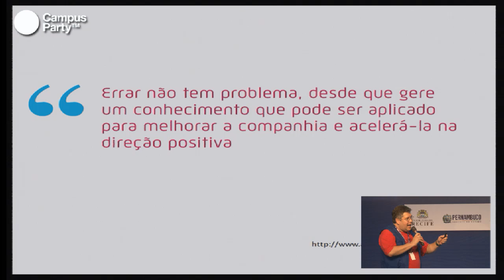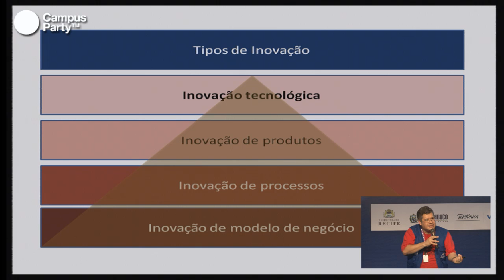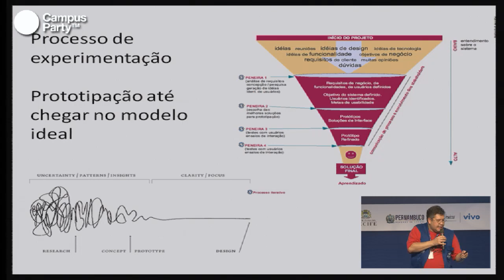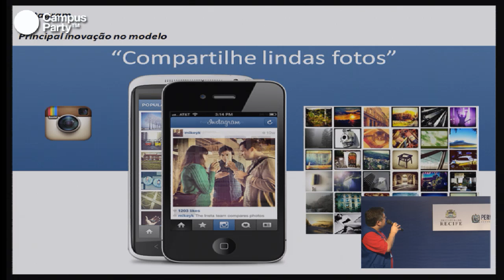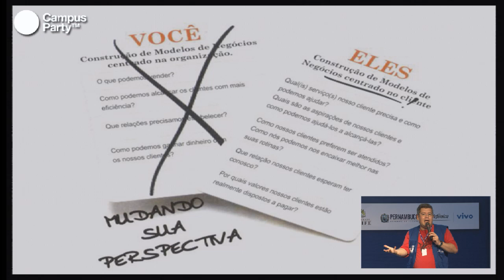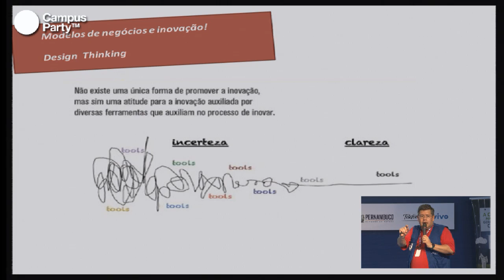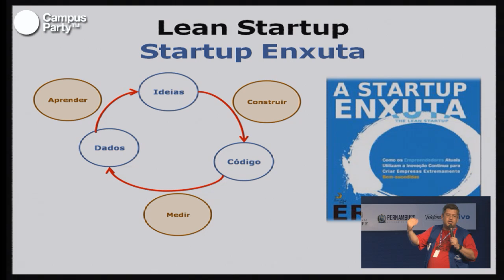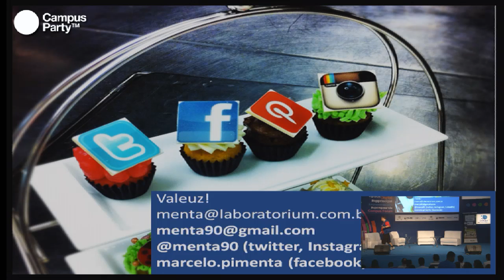CPRE - Modelos Inovadores de Negócios para Startups